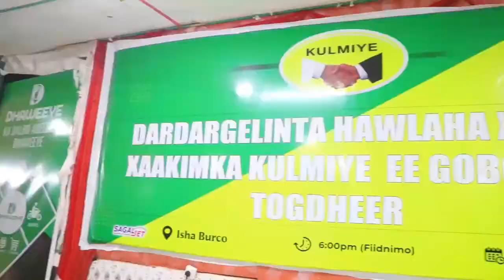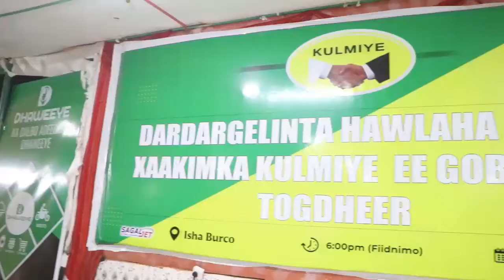warka kulmiye ee togdheer ee